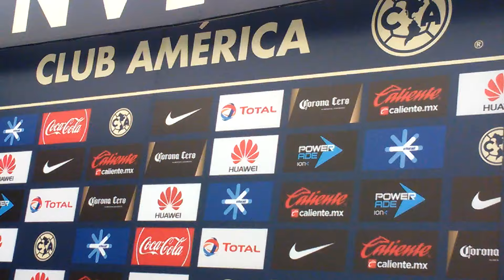Ricardo Peláez - Oribe Peralta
Previo a la J15 Clausura 2017: Ricardo Peláez toma de jugador ejemplar a Oribe Peralta